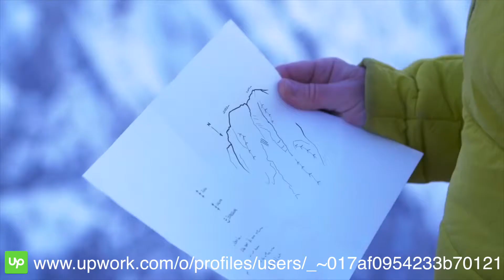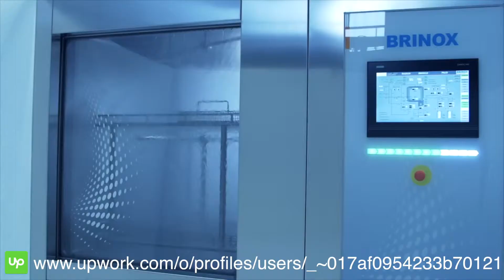Portfolio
▪Video editing ▪photo editing ▪logo design ▪producing ▪music editor▪

I will be glad to cooperate!!!